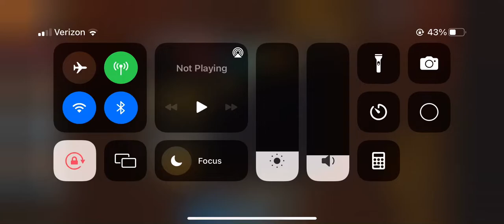Opening my first golden crate in tds!!!￼